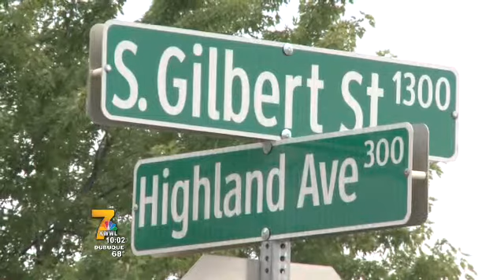Surveillance video released as police still search for robber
Police released surveillance video of a man robbing a convenience store, early Sunday morning in Iowa City. KWWL was the first station to get the footage. KWWL's Justin Andrews reports LIVE...